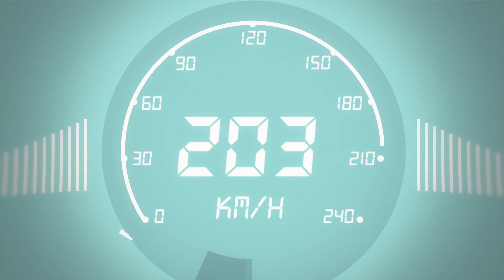Opinión de los pilotos sobre la "vuelta joker" (19-10-2015)